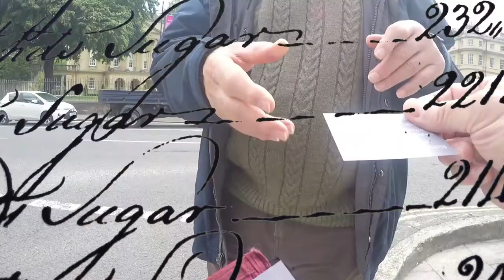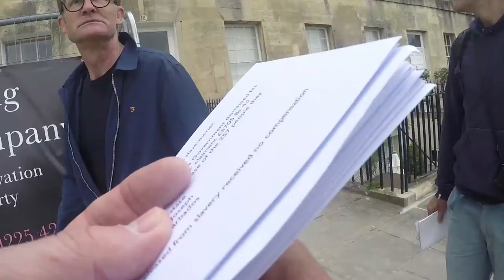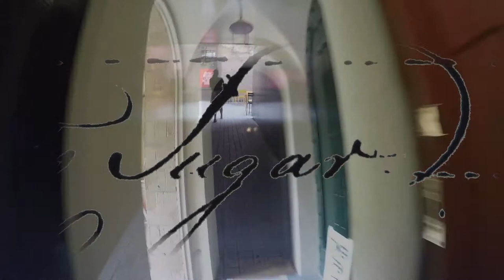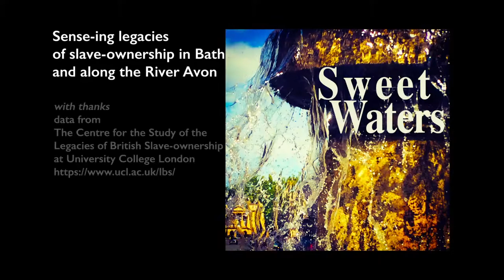Seawater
Documentation and interpretation walking-with legacies of slaveownership.
Sweet Waters project hosted by Richard White
Bath's Last Legal Slaveowners